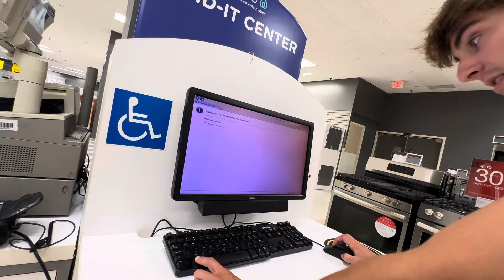Exploring sears in 2024